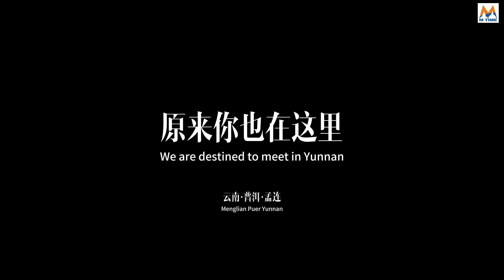Good morning colorful Yunnan—The old time of a Garment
寨子里，时光悠长，似一条闲适的小溪，在绵延不绝的青山绿水中自由穿梭。
素材来源：@林溪带你寻手艺

In the village, time is long and leisurely, like a meandering stream, freely flowing through the endless green mountains and clear waters.

ရွာတွင် အချိန်ကာလသည် ရှည်လျားပြီး သာယာကြည်လင်သော တောင်တန်းများကို ဖြတ်သန်းစီးဆင်းနေသော စိမ်းလန်းသော တောင်တန်းများ ဖြတ်သန်းစီးဆင်းနေသော ကွေ့ကောက်နေသော စမ်းချောင်းကဲ့သို့ ရှည်လျားပြီး သာယာနေပါသည်။